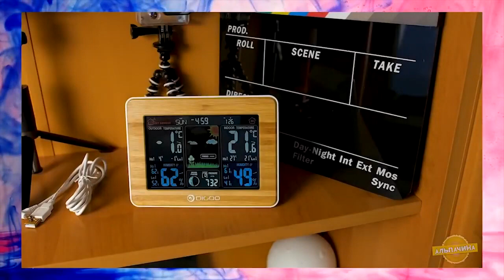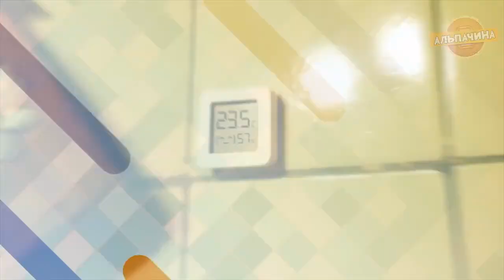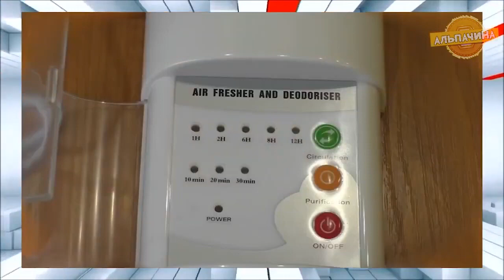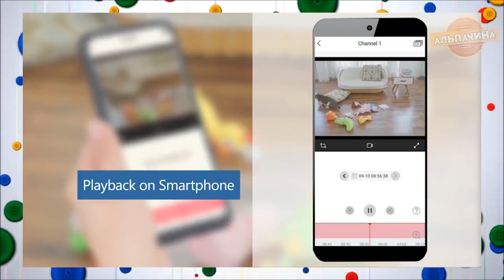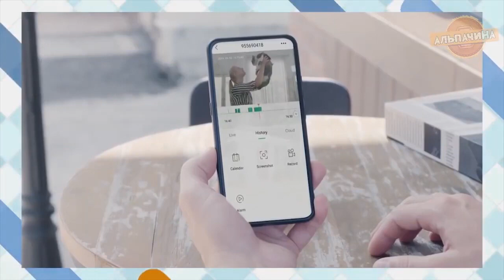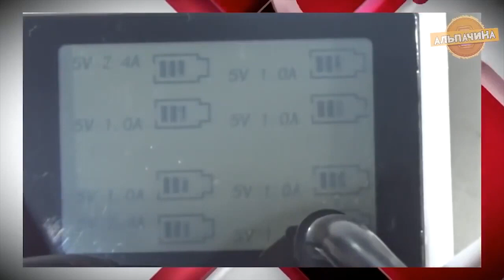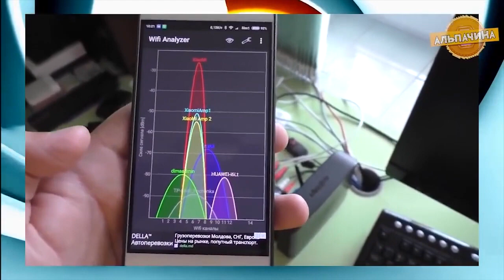20 КРУТЫХ И ПОЛЕЗНЫХ ГАДЖЕТ ДЛЯ ДОМА С КИТАЯ! Алиэкспресс AliExpress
3. Пылесос для удаления пылевого клеща

5. Настенная ваза для цветов

6. Термометр для умного дома от Xiaomi

8. Держатель-органайзер для щеток и швабр

9. Система видеонаблюдения ZOSI 8CH

10. Беспроводная камера ZOSI с солнечной батареей

11. Профессиональная точилка для ножей

13. Лампа ночник с сенсорным управлением

17. Двойная скрытая розетка с алюминиевой панелью

18. Зарядное устройство сразу для нескольких гаджетов